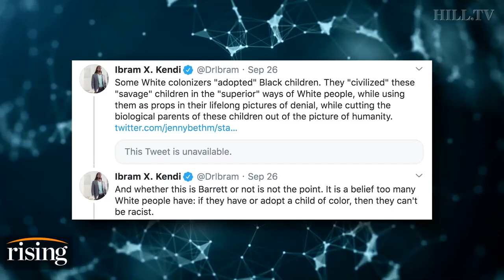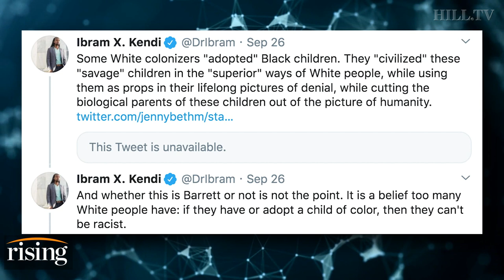Zaid Jilani Calls Out ‘Anti-Racist’ Ibrahim Kendi’s Attack On Amy Coney Barrett’s Adopted Children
Journalist, Zaid Jilani, breaks down the ramifications of attacking nominee Amy Coney Barrett's adopted children, rather than attacking her views as a judge.